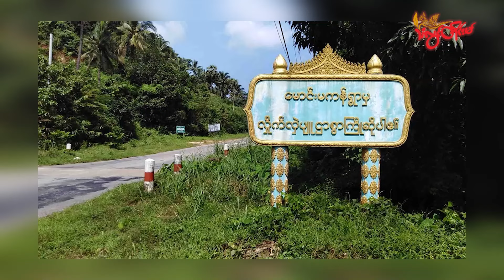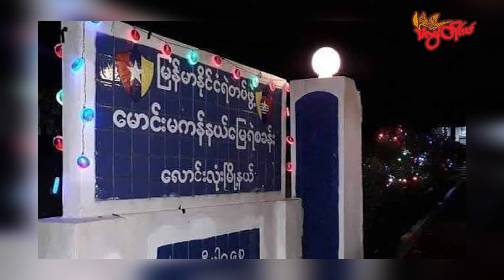TLT Tv || - PDF လုပ်ဗ္တိုက် ဗ္ဒိုပ်ဗၠာဲသၟိၚ်မံၚ်မကာန်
ပ္ဍဲဂိတုဂျာန္နဝါရဳ ၃၁ အခိၚ်နူဂယးပြဟ် ဂကောံဒပ်ပံၚ်ကောံစဵုဒၞါညးဍုၚ်ကွာန်တံ လုပ်စိုပ်ဗ္တိုက်လဝ် ဗ္ဒိုပ်ဗၠာဲသၟိၚ်တိဍာ်မံၚ်မကာန် ပွိုၚ်ဍုၚ်လံၚ်လုၚ် ရးတၞၚ်သဳဂှ် ဂွံတီကေတ် ဇရေၚ်ညးဒေသတံရ။